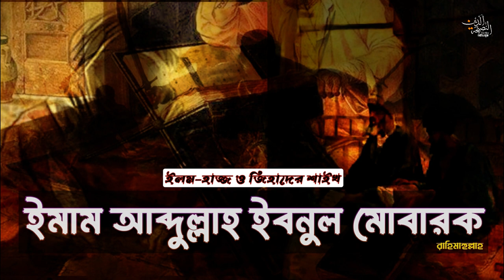ইমাম আব্দুল্লাহ ইবনুল মোবারক রাহিমাহুল্লাহ । উম্মাহর কিংবদন্তিরা - পর্ব ৩